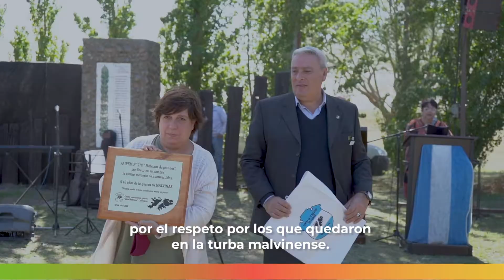ACTO OFICIAL DÍA DEL VETERANO Y DE LOS CAÍDOS EN LA GUERRA DE MALVINAS 🇦🇷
Compartimos el resumen audiovisual del acto Oficial por el Día del Veterano y de los Caídos en la Guerra de Malvinas realizado el sábado pasado en la Plazoleta de los Veteranos. El mismo fue organizado por Municipalidad de Laboulaye en conjunto con la Institución educativa IPEM 278 "Malvinas Argentinas" y el Centro de Veteranos de Guerra de Malvinas de nuestra ciudad.
Del evento participaron el Intendente de Laboulaye Dr. César Elías Abdala, el Ministro de Justicia y Derechos Humanos de la Provincia de Córdoba Julián María López y el Presidente del Centro de Veteranos "Islas Malvinas" Rubén Sicot quienes dirigieron la palabra hacia el público presente. Asimismo se realizó la inauguración del PASEO DE LOS VETERANOS, la senda peatonal que recorre la calle Julio A. Roca desde Moreira hasta Mitre.
El cierre estuvo a cargo de los estudiantes de la institución educativa organizadora quienes realizaron una emotiva representación teatral y musical dedicada a nuestros Heroes de Malvinas.
Se hicieron presentes abanderados de diversas instituciones, autoridades gubernamentales, la comunidad educativa del IPEM 278, fuerzas vivas de la ciudad, público en general y familiares y amigos de los Veteranos de Guerra quienes los acompañaron durante la jornada.
Agradecemos profundamente a todas las personas, familiares, músicos y artistas que se acercaron, compartieron y participaron de este acto de amor y reconocimiento hacia nuestros Héroes de Malvinas.